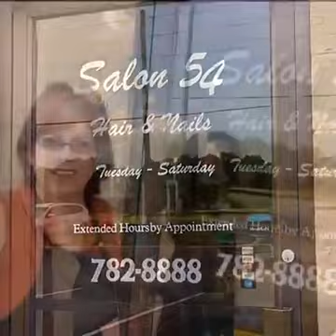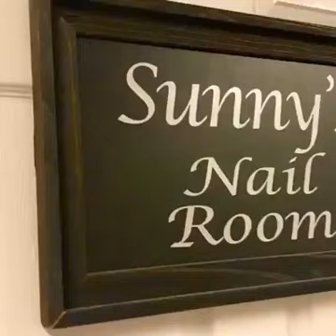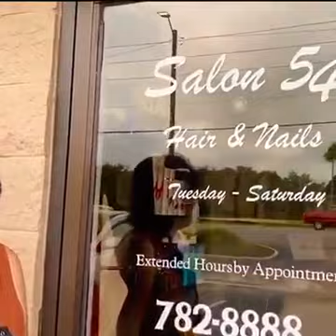Salon 54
Kimberly Brown is our lucky winner of Salon 54 Hair & Nails gift voucher! Check out this full service salon located in Zephyrhills! Thanks again to our amazing sponsors Joe Justice for Judge and Crazy 4 Signs!